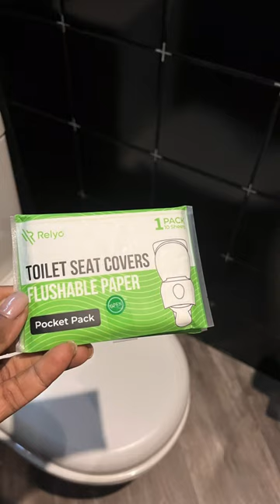Solo Travel Favorite Thing alert! Flushable & biodegradable toilet seat covers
Favorite new product alert!

We all know what public bathrooms can be like

My new favorite thing is these pocket/travel sized flushable biodegradable Toilet Seat Covers.

It’ll make using public bathrooms while traveling just a little bit more bearable.

You’re welcome!

I am on a mission to make solo travel accessible and fun for everyone but especially Black women over 40 and to dispel the myth that women over 50 can’t be fashionable, comfortable, and still travel TeamCarryon.

If you are a Black woman over 40 who is interested in solo travel but not yet ready to take the leap - MEET UP WITH ME IN 2024!!

You can meet up with me in:

Zanzibar, Tanzania - January 8-15, 2024
Negril, Jamaica - February 13-18, 2024
Istanbul & Cappadocia Turkey - April 20-25,2024
Tobago, Republic of Trinidad & Tobago - May 8-13,  2024
Tuscany, Italy - TBD
Taormina, Sicily - TBD

Grab one of my E-Books!

BaldGirlWillTravel: A Guide to Travel Safety and Security for Solo Female Travelers"

A Tale of 9 Cities: A Guide to my Mexico Research & Relocation Trips

¿Como se Dice?  Practical Spanish Phrases & Words for Travelers

Solo Travel Essentials
Team Carry-On Style
My Fave Beauty Products
Solo Travel Safety & Security

🌟Like my Glasses???

Your support allows me to advance the work and mission of BaldGirlWillTravel and encourage WOC, especially black women to live authentic, unapologetic, and free, and to pursue solo travel as self-care and level up their lives through coaching.